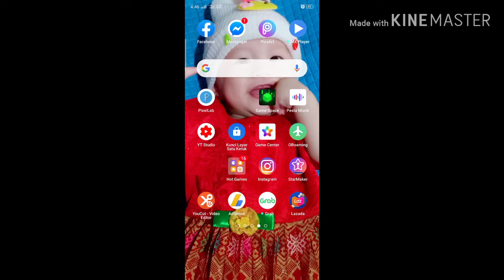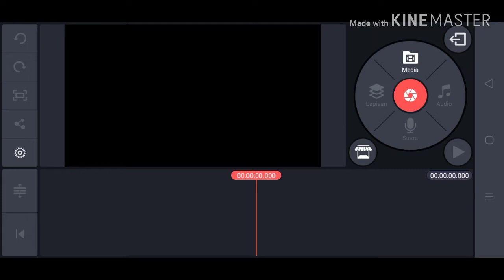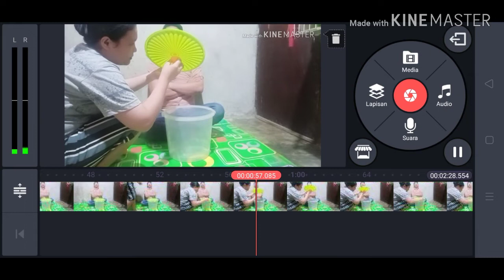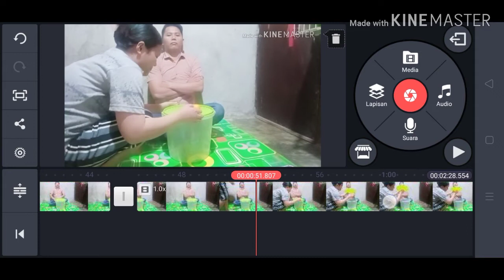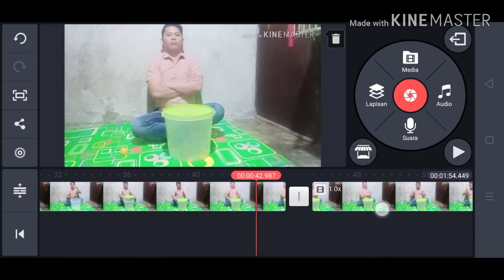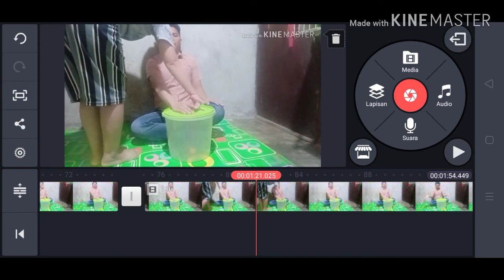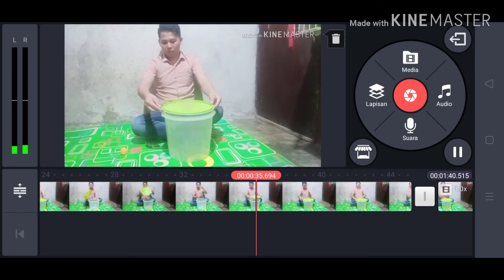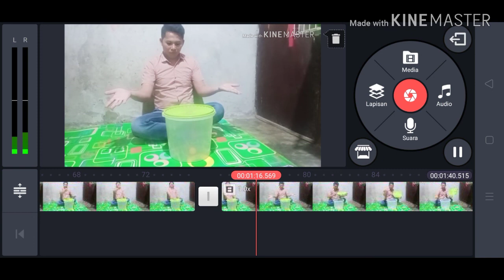edit video megic menembus benda di kinemaster...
Cara membuat video megic menembus benda di kinemaster yaitu kita menggunakan aplikasi kinemaster teman teman walaupun kita hanya mengedit nya pakai HP Android tapi kita bisa mengedit video megic video terbaik terbaru keren simpel dan bagus. Untuk cara pengeditan nya di video ini tonton video ini sampai habis semoga bermanfaat...